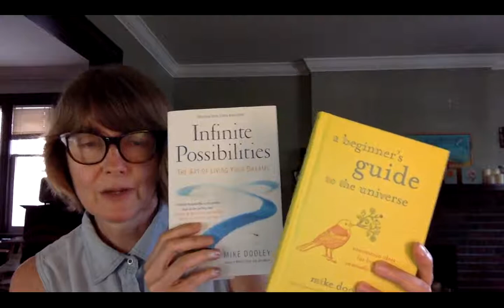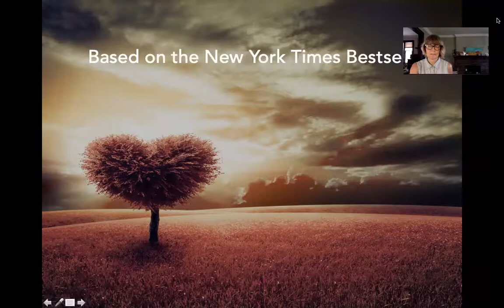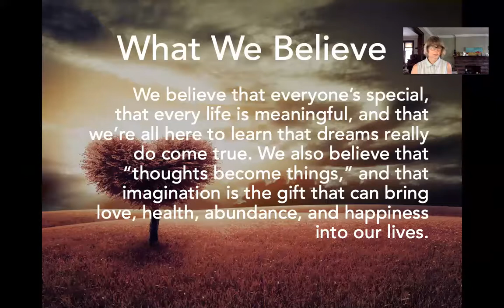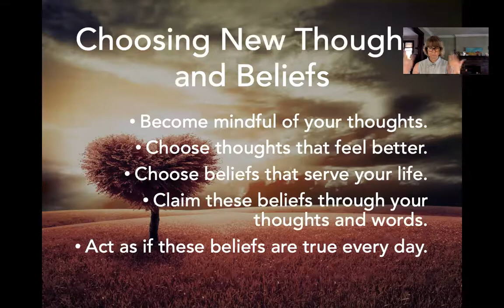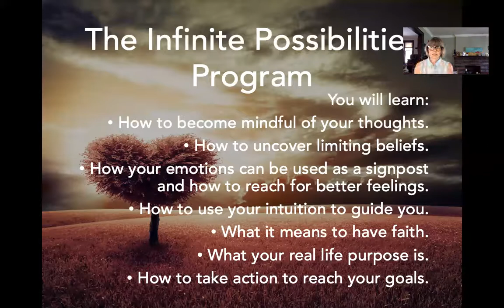Infinite Possibilities Course Overview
Quick overview of the Infinite Possibilities Training